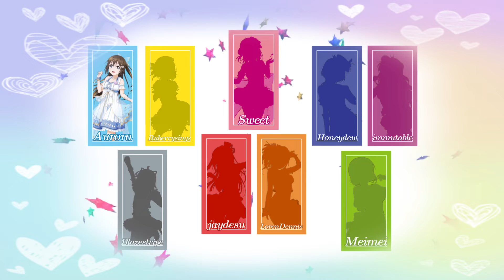[9人 Chorus] TOKIMEKI Runners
10 days to go ^^

Kon’nichiwa minna-san! This is my first Love Live collab and I’m proud to say the people I’ve worked with have done well. I was just so sad I couldn’t figure out the harmonies for this one so I didn’t bother adding them. Other than that, this may not be perfect, but I’m pleased that it’s a success!:D

Sweet Song as Ayumu Uehara (hewwo)
jaydesu as Setsuna Yuki
Blazestripe as Rina Tennoji
immutable as Kanata Konoe
Honeydew as Karin Asaka
The song is written by Aki Hata, composed by Tsukasa Yatoki (Arte Refact)

˚ ༘♡ ⋆｡˚ ꕥ
🌼┊ s o c i a l s ‧˚⊹ ｡˚